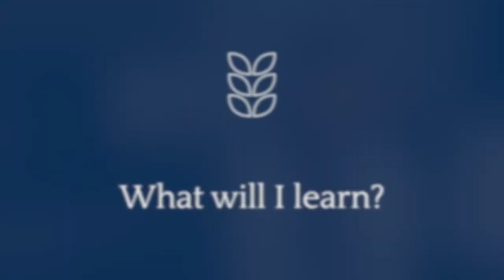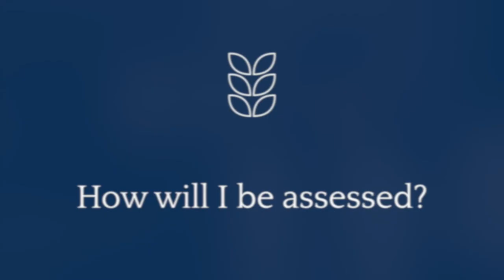TGS KS4 Graphic Communication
An insight into KS4 Subjects